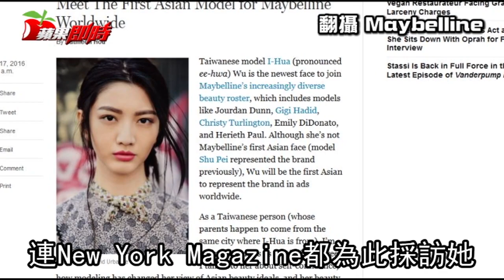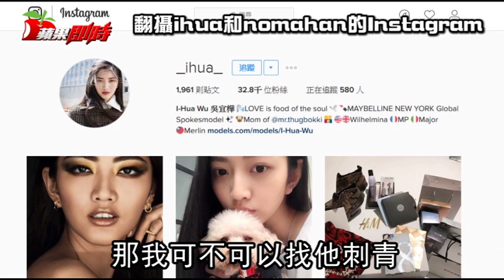台超模吳宜樺 活在當下最重要 | 台灣蘋果日報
台灣女模步上國際舞台的不少，但當上國際品牌的代言人，吳宜樺可是第一位！與國際超模Gigi Hadid、Jourdan Dunn等並列Maybelline Girl，除此之外還是出現在Maybelline全球廣告的第一位亞洲模特兒，連New York Magazine都為此採訪她。今年才21歲的她把四大時裝周的紐約、米蘭、巴黎時裝周都走遍，連高訂都走過，最近剛走完17春夏秀的她返台探親，也偷偷透露些小祕密給我們，快點進去看影片！